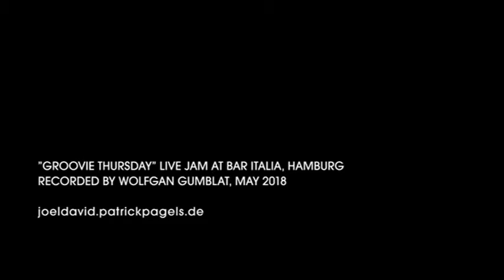Joél Davíd & Patrick Pagels – Live @ Bar Italia, Hamburg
Live-Jam at Bar Italia's „Groovie Thursday“ with:

J0ÉL DAVÍD GUZMAN – VOCALS
PATRICK PAGELS – GUITAR & LOOPS
NANCHO CAMPOS – PERCUSSION

played by Patrick Pagels during a Guitar+Loops Jamsession,
live at Atelier Tom Seelbach, Hamburg, in august 2015.

Filmed by Wolfgang Grumblat. may 2018
Edited by Patrick Pagels

joeldavid.patrickpagels.de
patrickpagels.de
bar-italia.hamburg